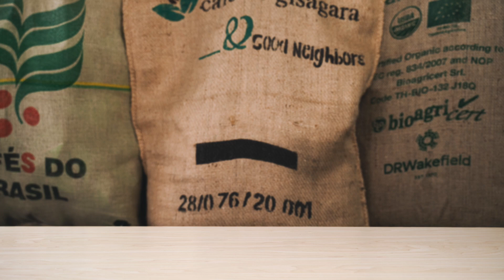Maak kennis met Boot Koffie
Maak kennis met Boot Koffie en bestel een espresso of filter proefpakket met een gevarieerde selectie aan de mooiste smaken. Deze koffiesoorten zijn de absolute hoekstenen in het Boot Koffie assortiment. Al jarenlang een vaste waarde en zeer geliefd onder onze klanten.

Het proefpakket bestaat uit 3x 50 gram koffiebonen. Uiteraard kun je ook een gewenste maling opgeven. We wensen jou een smaakvolle kennismaking. Geluk door smaak.